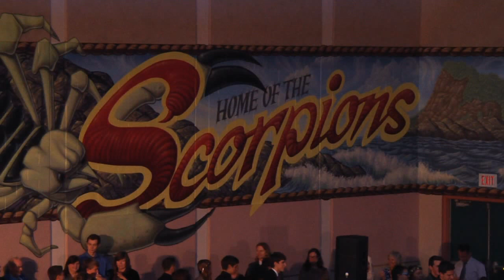GISS Grad Ceremony 2013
Gulf Islands Secondary School Graduation Ceremony 2013 - 2 DVD Set available for purchase.